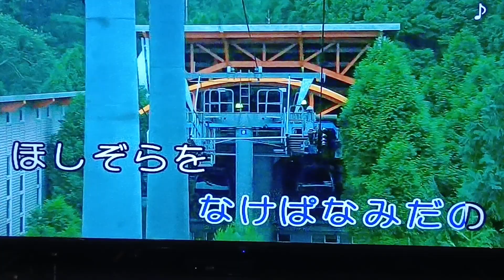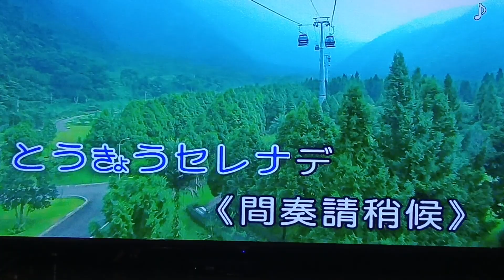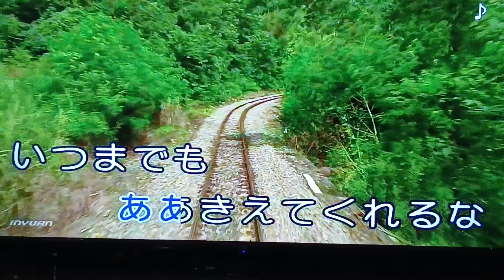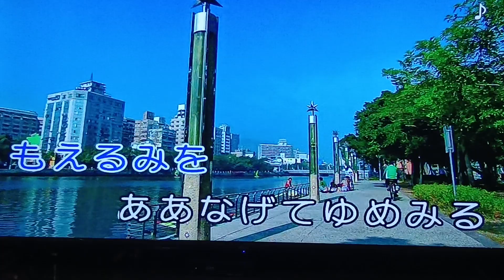東京セレナーデ意難忘'佐佐木俊一曲'再興唱。